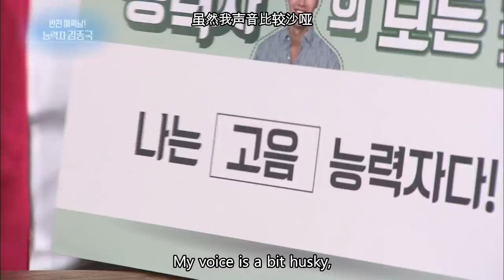INT with Kim Jongkook...His Talents Never Cease To Amaze! [Entertainment Weekly/2018.01.08]